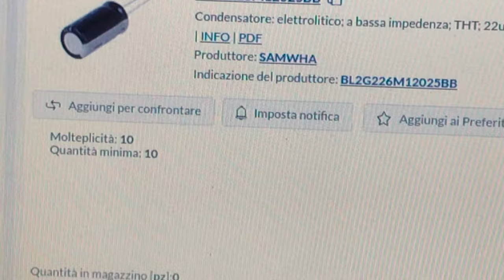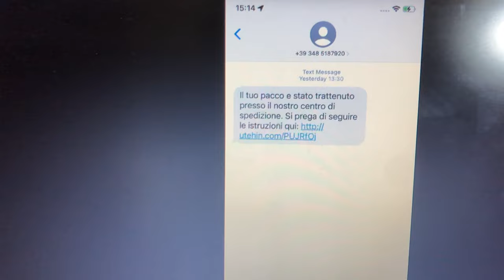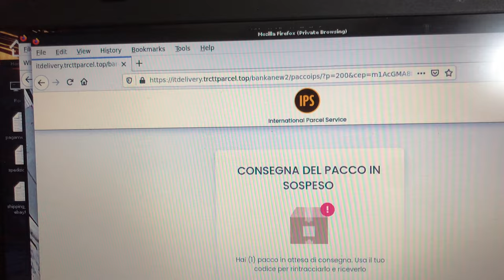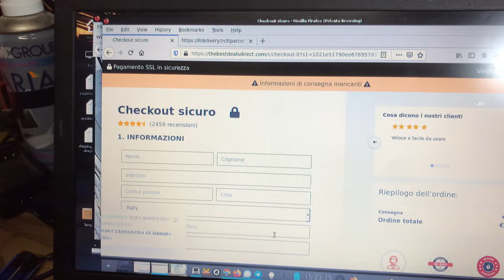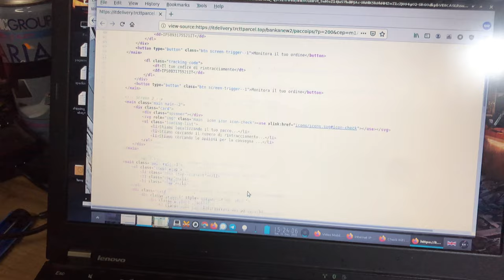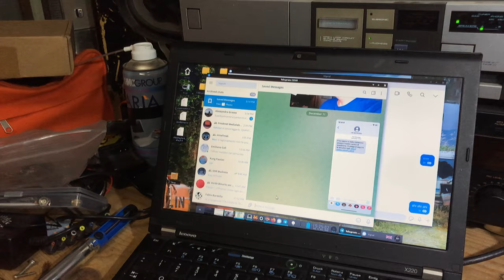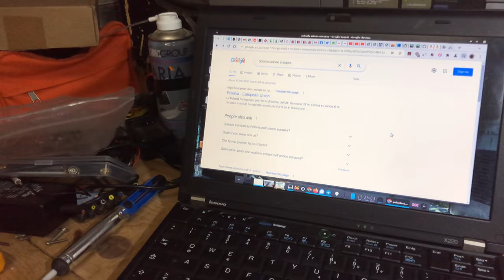Un esempio di SCAM: fate attenzione :)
Qui e' dove vi mostro un esempio di SCAM che ho ricevuto via SMS; casualmente coincideva con un pacco che sto aspettando da mesi.

Fate sempre attenzione, fatevi domande, datevi delle risposte ed anche delle pacche sulle spalle, bevete un caffe' prima di agire e ragionare, o sragionare.